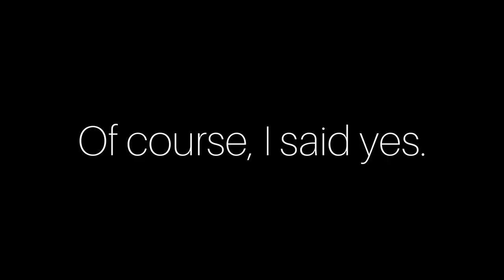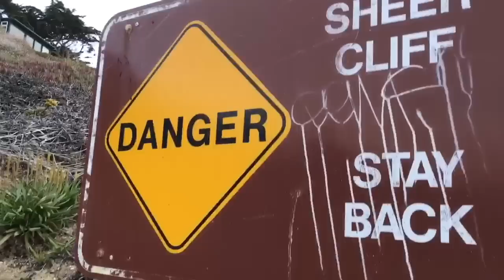GOING TO EXTREME LENGTHS FOR INSTAGRAM PHOTOS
LEAVE RANDOM AND CRAZY QUESTIONS FOR ME DOWN BELOW FOR A Q&A!

In this vlog I go to work in the morning, and then go to a super dope beach photoshoot with my buddy Lily! If you like vlogs and wanna see more, let me know!!!

✩ LILY’S INSTAGRAM ✩

✩ MUSIC ✩